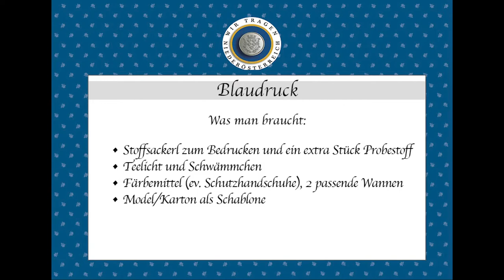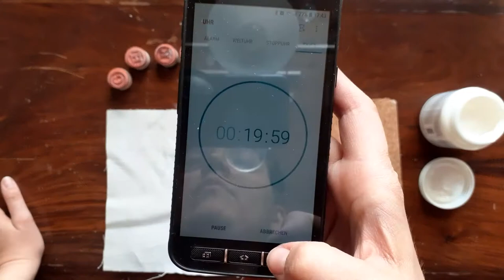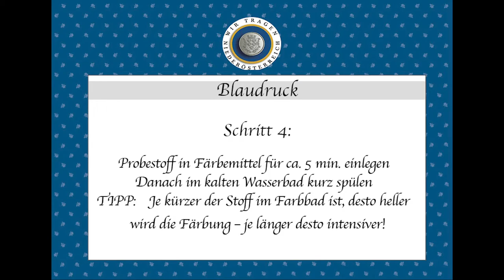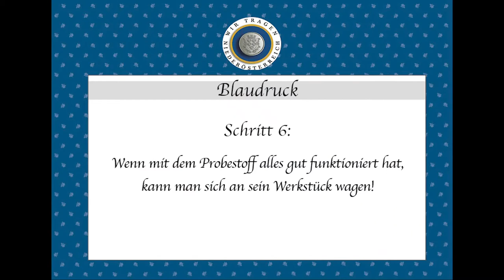Blaudruck für Anfänger